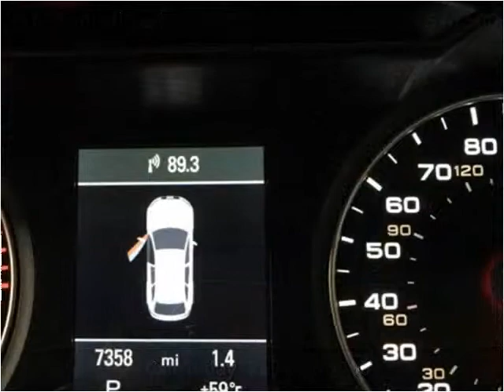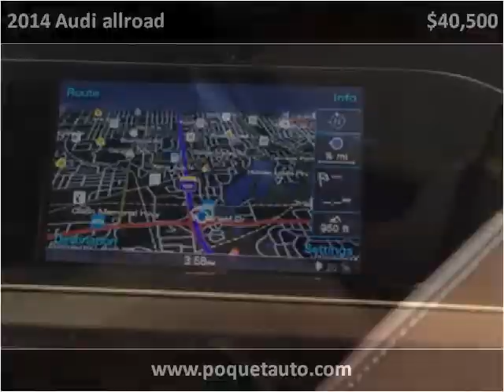2014 Audi allroad Used Cars Golden Valley MN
This 2014 Audi allroad is available from Poquet Auto.